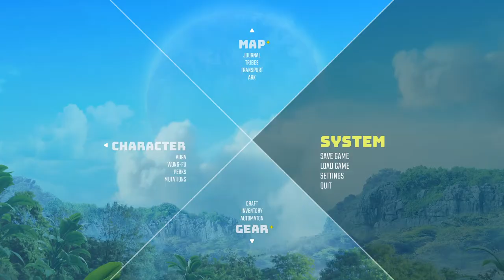Unarmed Deadeye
Bronys and Furrys for life (: